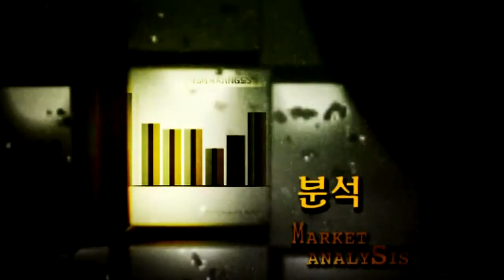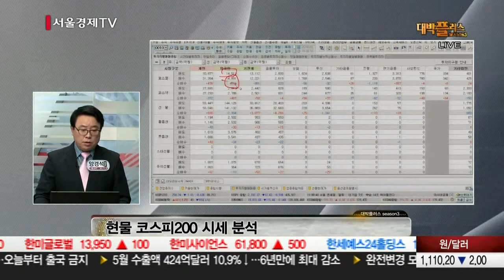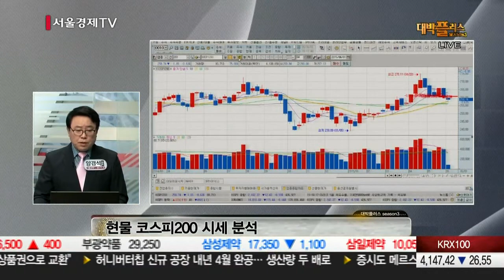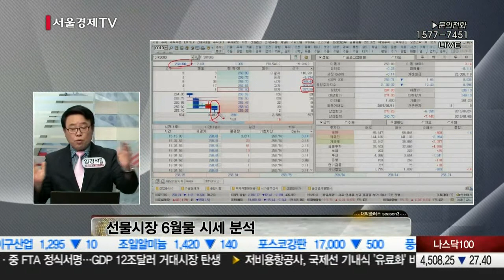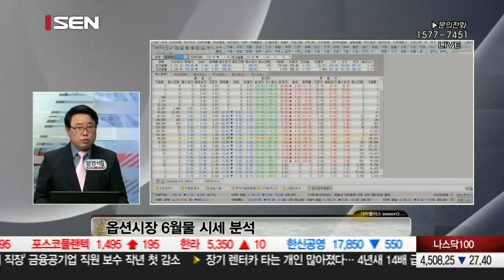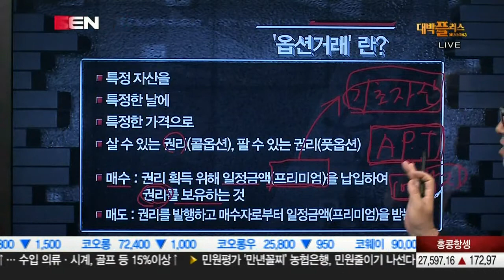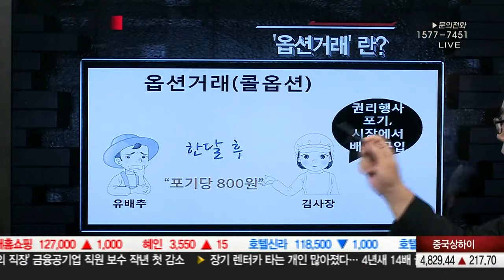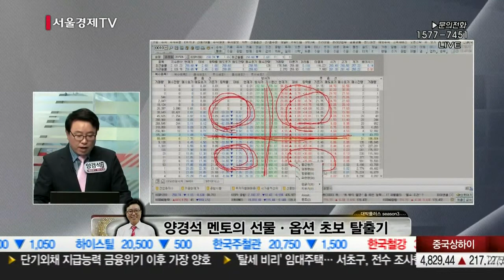20150601_대박플러스 시즌3_58회_선물·옵션 초보 탈출기